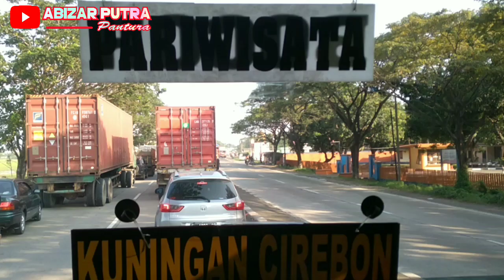Kecelakaan Beruntun Dipantura❗Supir nya Kejepit❗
live hari ini kecelakaan di pantura losarang muntur